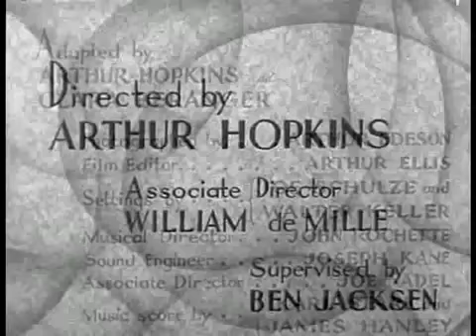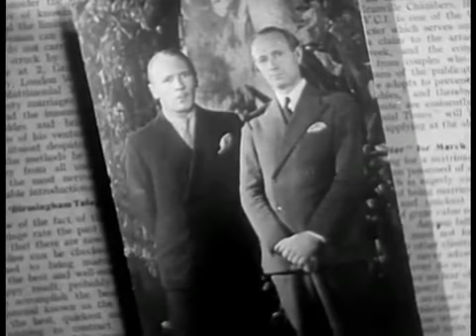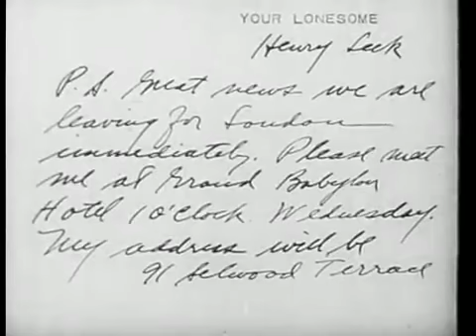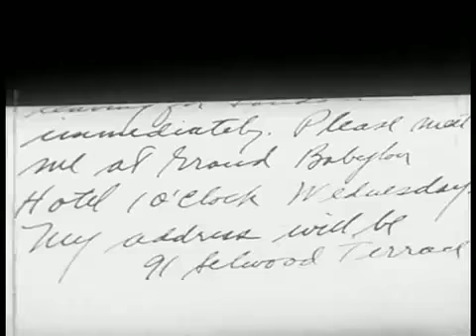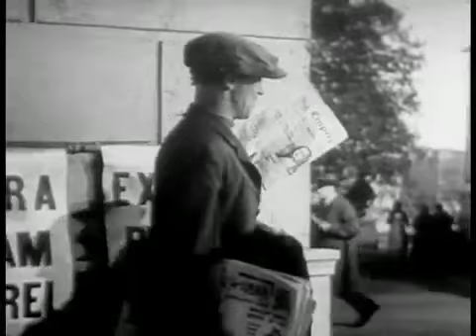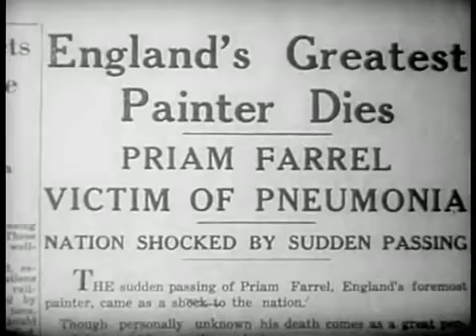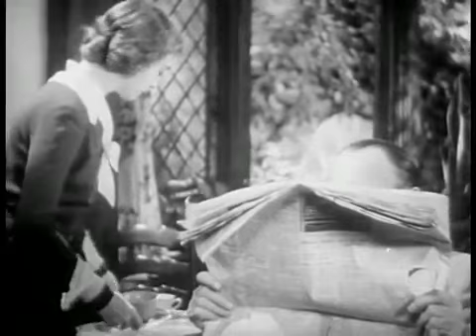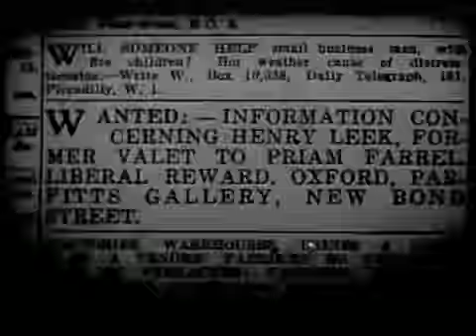1933 COMEDY ROMANCE staring Lillian Gish, Roland Young in His Double Life Black White Classic Movie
Hello Friends!  Here's a very enjoyable pre-code Classic with true stars of The Golden Age of Hollywood.  Our film was released in 1933 and is called, "His Double Life". Mail Order Brides, and "Romeo" Valets are just a couple of hints to our fun story!
This film had directorial input from the experienced William C. deMille, Cecil's older brother ;)
The delicately beautiful Lillian Gish, our Co-Star, was known for her early work in Silent Film (though this is a "Talkie"!) Roland Young, our recluse, was and is known for his comedic persona.
I know this will be a real treat!  It's a "mistaken identity film" (but is it really a "mistake"?)  Watch and find out!
Here's a look at our CAST:
Roland Young as Priam Farrel
Lillian Gish as Alice Chalice
Montagu Love as Duncan Farrel
Lumsden Hare as Oxford
Lucy Beaumont as Mrs. Leek
Charles Richman as Witt
Oliver Smith as Leek Twin - John
Philip Tonge as Leek Twin - Henry
Audrey Ridgewell as Lady Helen
Regina DeValet as Mary
Charles Halton as Newsman on Phone
Roland Hogue as Henry Leek